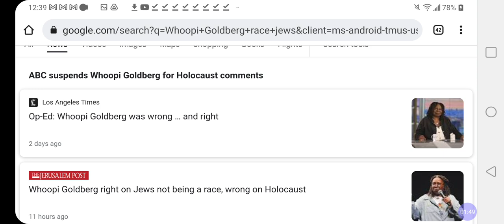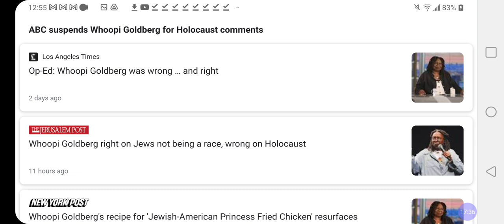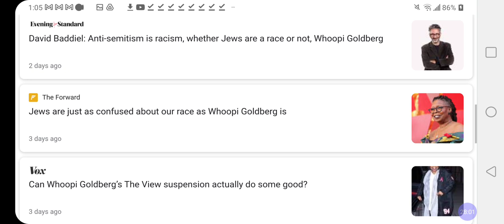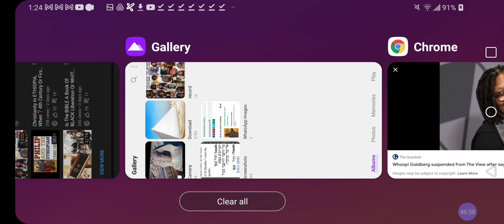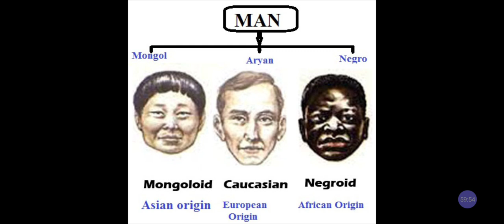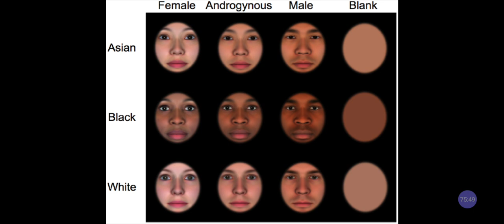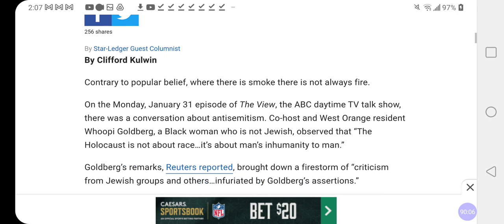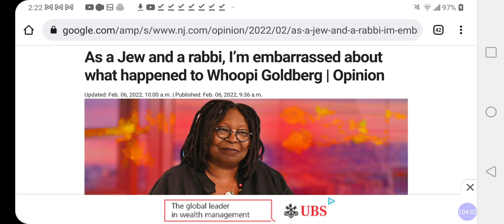Whoopi Goldberg : On Racism, Black History & White Jewish Unity... Only When We Agree❓@RastafariJews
Whoopi Goldberg : On Race, Black History & White Jewish Unity... Only When We Agree❓@RastafariJews

Facebook.com/EthiopianWorldNET
Twitter.com/rastafariground
Twitter.com/lojsociety

Category

Nonprofits & Activism

License

(reuse allowed)